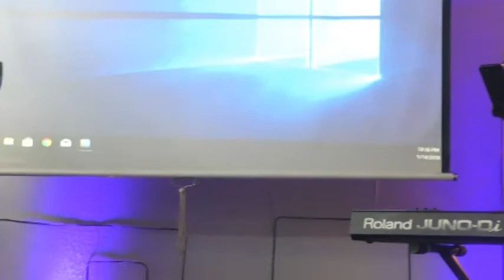Iangku II Zeitluk In Dah Kan Nun Caan a Tawi II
Malaysia Lai Mino
A voi 19nak Pumh Zaan, May 14, 2018